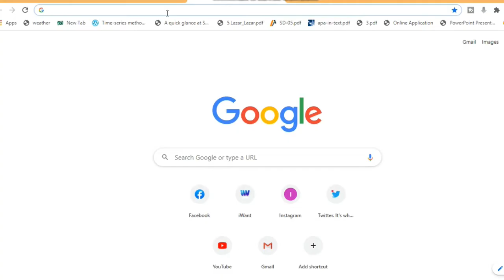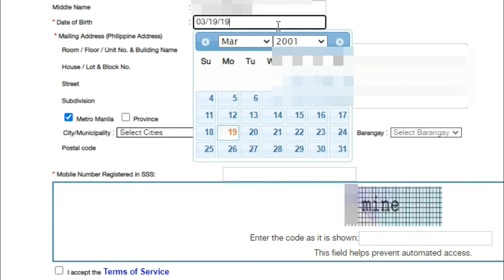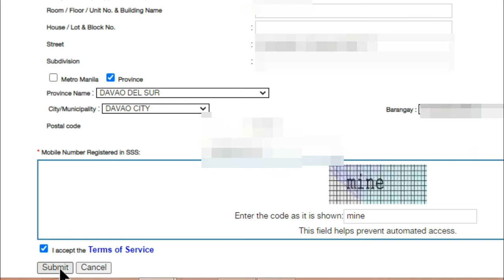SSS Online Account Tutorial/ Paano Gumawa ng SSS Online Account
Here's a step by step tutorial on how to create SSS online account. Very useful for e-payments and claiming benefits due to this Covid19.